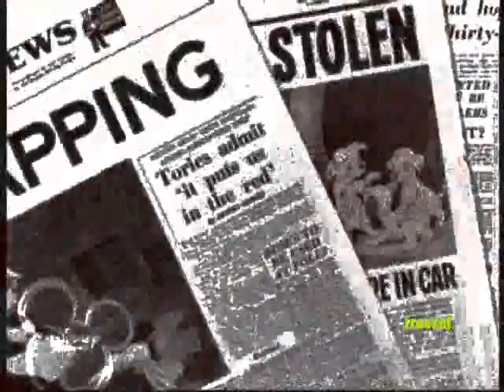Selena/Alex/Mikayla~Let's Go to the Mall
yup, this is what i do when i get bord

song-Let's Go to the Mall
by.Robin Sparkles(Cobie Smulders)